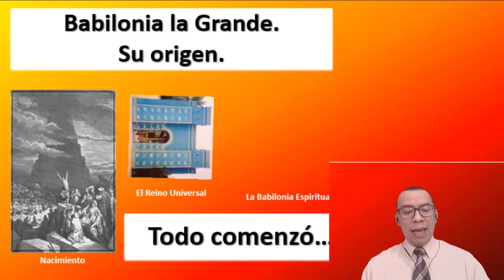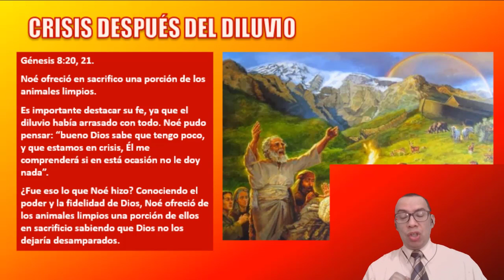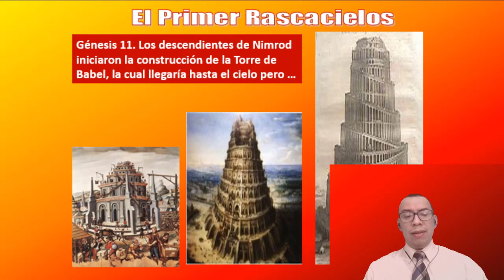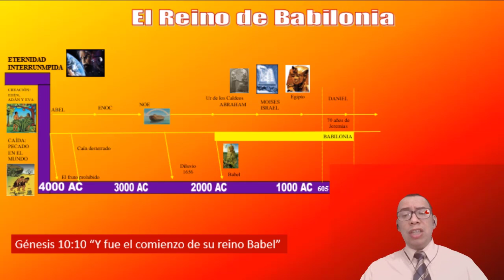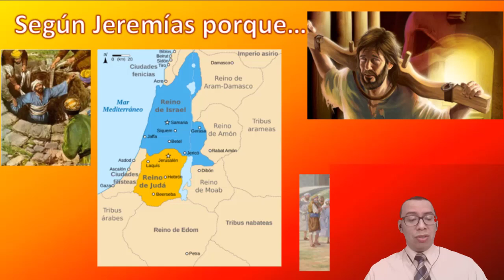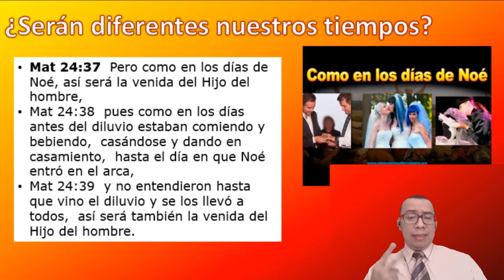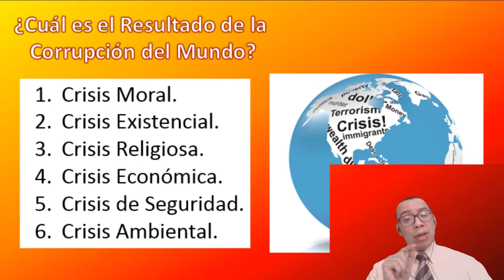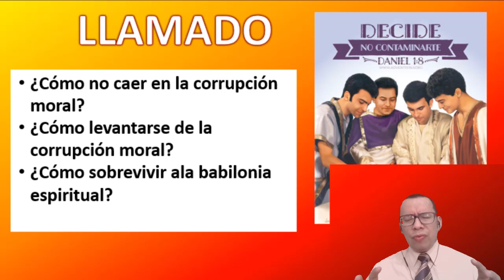Tema 1 - Serie de Daniel - Introducción 1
¿Cómo nació el reino de Babilonia? ¿Por qué Dios permitió que este reino conquistara a Jerusalén? ¿Cuáles son las leyes de la cosecha espiritual? ¿Qué pasó con el Arca del Pacto?